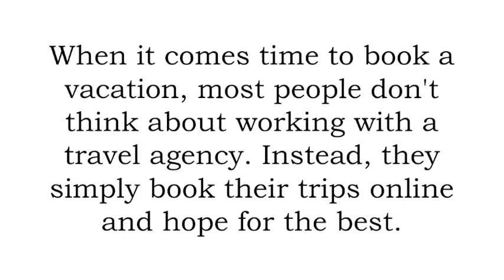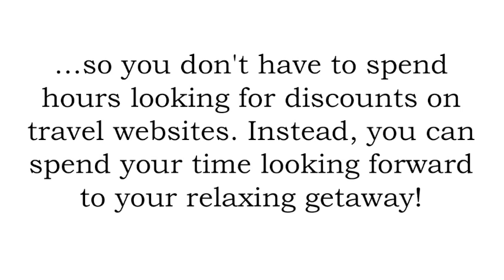100 East Granada Blvd, Ormond Beach, Florida 32176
100 East Granada Blvd, Ormond Beach, Florida 32176